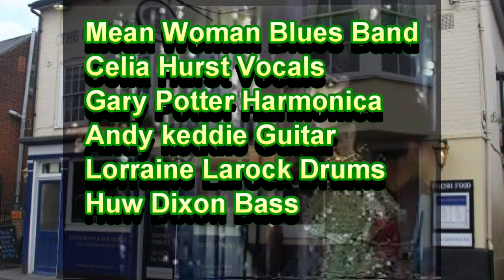new Blues (live version 1991) Huw Dixon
Live version of New Blues, recorded in 1991 at my farewell gig, the Greyhound, Wivenhoe. Celia Hirst (vocals), Garry Potter (Harmonica), Andrew Keddie (Guitar), Lorraine Larock (drums), Huw Dixon (Bass).